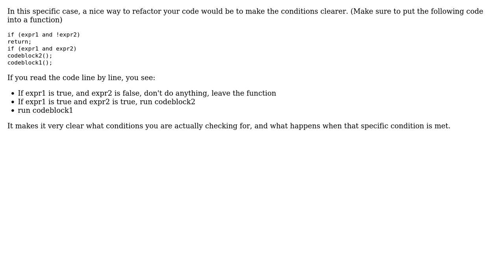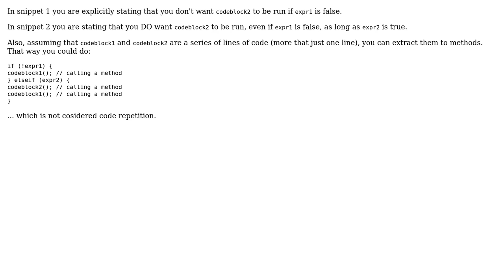Software Engineering: Combine if blocks with repetitive code (2 Solutions!!)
Software Engineering: Combine if blocks with repetitive code

With thanks & praise to God, and with thanks to the many people who have made this project possible! | Content (except music & images) licensed under CC BY-SA | Music | Images & others | With thanks to user Tulains Cordova user php_nub_qq user imnota4 and the Stack Exchange Network Trademarks are property of their respective owners. You are responsible for your own actions.